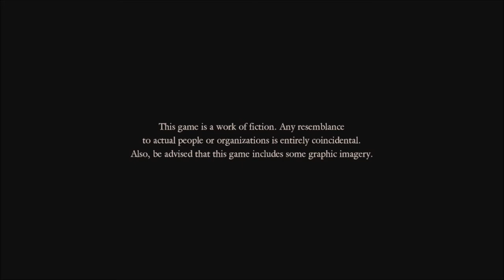TIED UP BY GHOST OCTOPUS! (Project Zero : Maiden of Black Water) E01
Wii U horror game

Video uploaded & owned by Meowtwo.